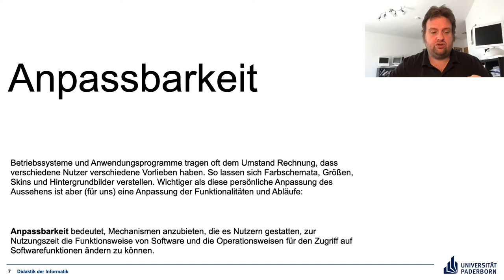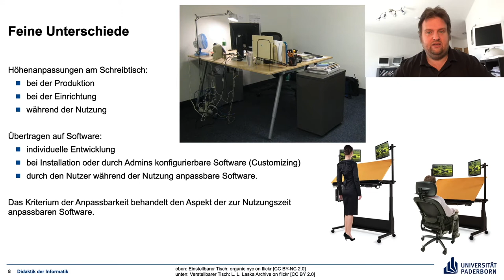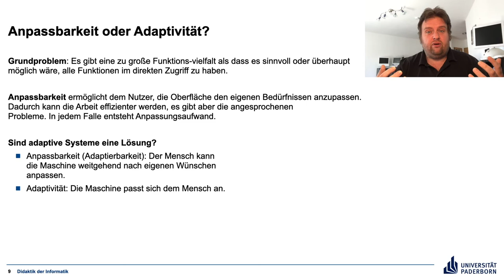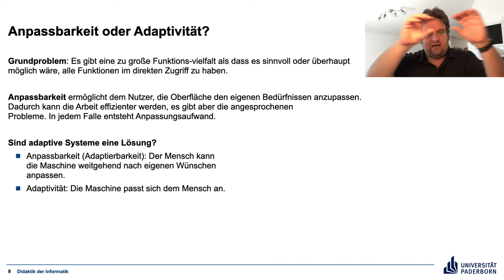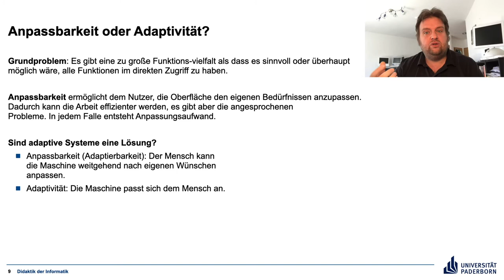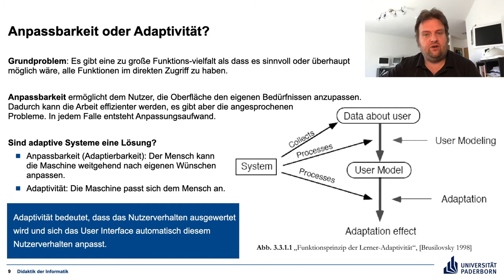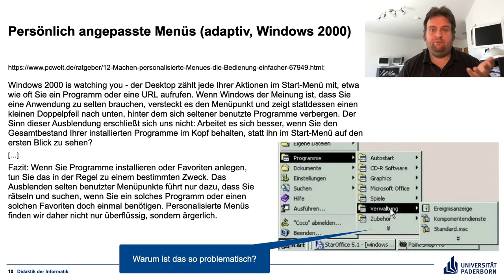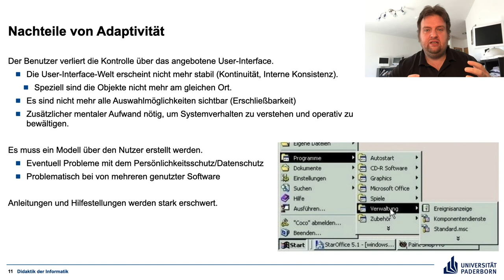P4.1 Teil 2 Anpassbarkeit I – Gestaltung von Nutzungsschnittstellen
Software anpassbar (adaptierbar) gestalten.